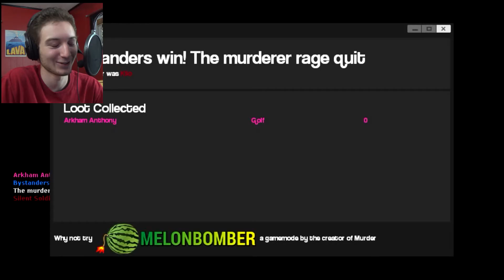KILL HIM!!! | Murder | PhilPlays